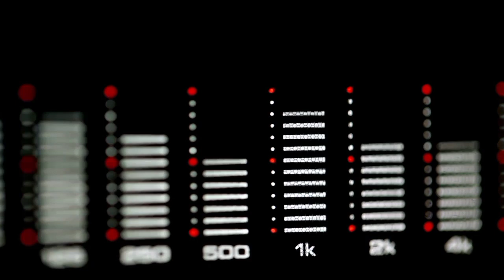OAKLAND VS OKLAHOMA ROUND 3 (BABY J VS BOE SOSA)